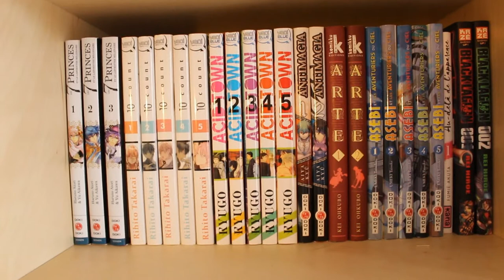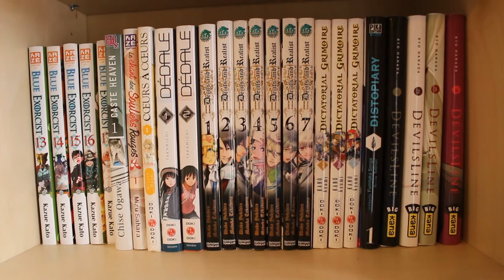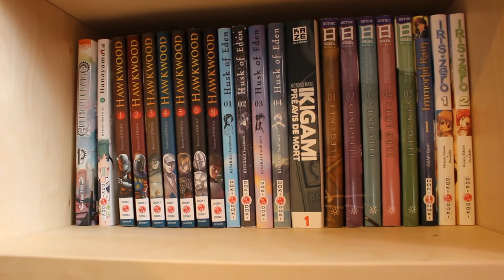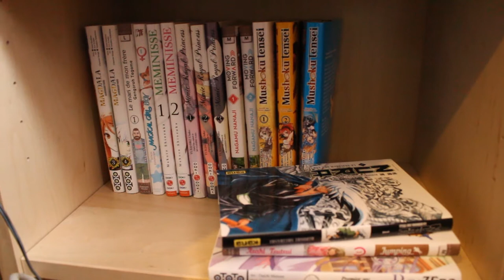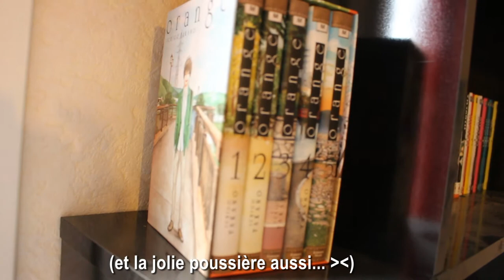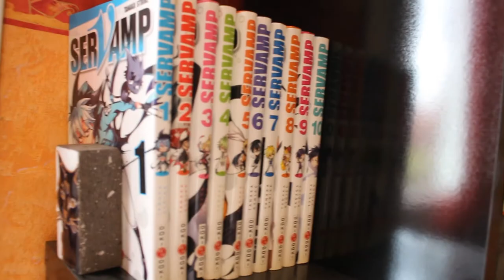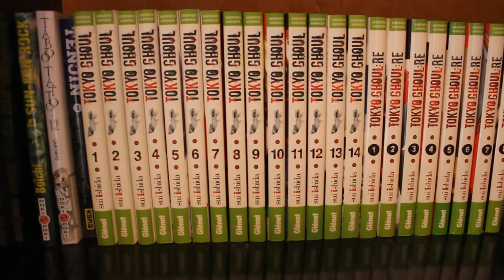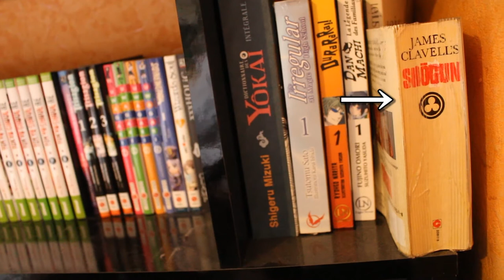MA MANGATHÈQUE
Vous me l'aviez demandée, la voici ! Un petit tour de ma collection manga :D